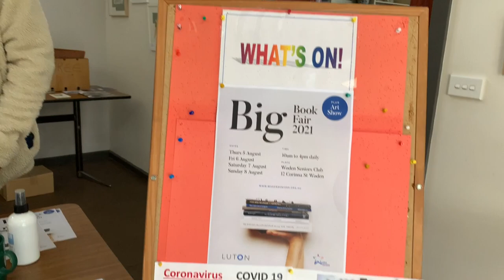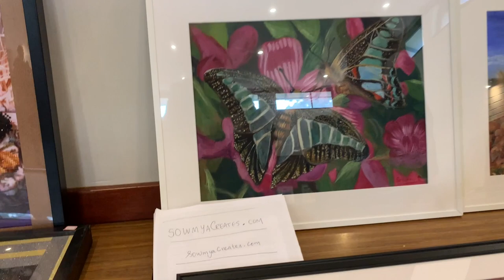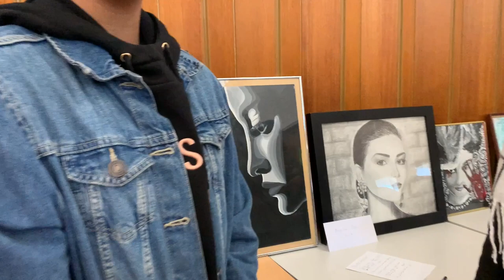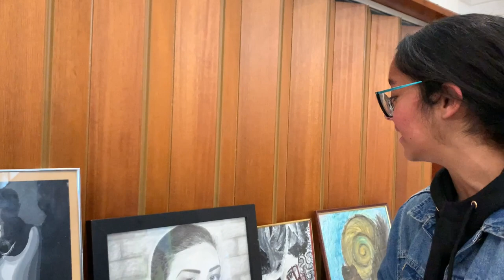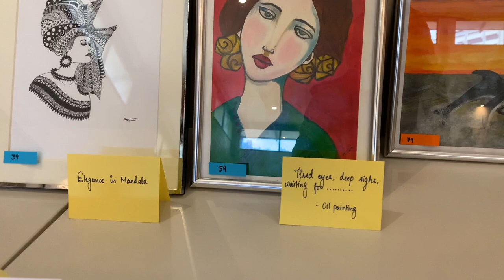A Manpasand visit to an Art Exhibition Canberra - RJManish 🎧 Radio Manpasand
It was a great pleasure attending Yoga & Art Exhibition by Canberra Malayalees Association at Canberra .. and talking to attendees and the talented artists 🎨 of our community who showcased their beautiful art and paintings 🖼 😍
...with your Manpasand RJManish 🎧 and Roshan Menon, Reshma Dev, Himani Sharma, Ratheesh Parameswaran, Angeline, Sowmya of and Sindhu Nair of SNS Hand Creations

Download the Radio Manpasand Android App and iOS App📱for pleasant listening experience musically 24x7 anytime anywhere..